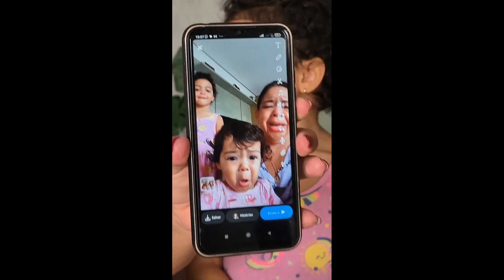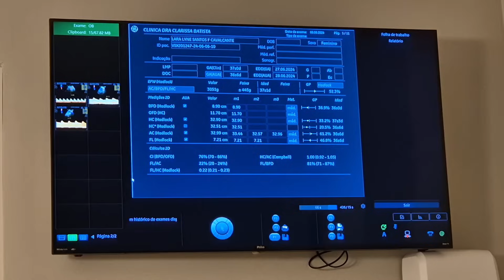FINAL DA GESTAÇÃO: SINTOMAS PARA O PARTO| ULTRASSOM| MAIS FAXINA 😅 Gravidez Tomáz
ME SEGUE NO INSTAGRAM VOU AMAR TER VOCÊS  MAIS PERTINHO 😍

MÚSICAS DO VÍDEO
Site Pago

Uso o Celular Sansung S20FE para gravar (Já usei câmera mas não se tornava prático pra mim)

APLICATIVO QUE EDITO
Kinemaster Pro. (Versão paga)
Baixo na PlayStore mesmo, edito no celular porque se torna mais prático para mim